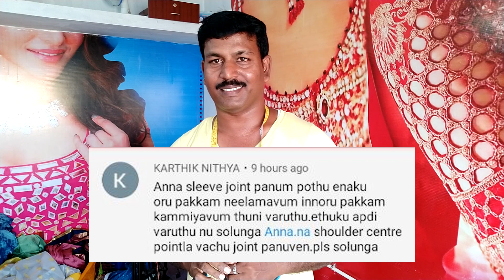சுடிதாருக்கும் பிளவுசுக்கும் ஒரே மாதிரிதான் ஆம்கோல், கை வைக்கனுமா? | Tailor Bro